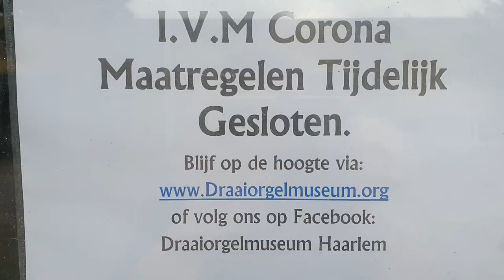Rondje orgels Draaiorgelmuseum Haarlem 18-10- 2020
Steun het Draaiorgelmuseum !!!

Vanwege de aangescherpte maatregelen rondom het coronavirus zijn we helaas weer tijdelijk gesloten. Toch willen we in beeld blijven bij de mensen. En aangezien de orgels toch doorgespeeld moeten worden, leek het ons leuk daar weer filmpjes van te maken en te plaatsen.

We hopen u allen weer terug te zien zodra het museum weer open kan. Voor meer informatie en hoe u het museum kunt steunen tijdens de tijdelijke sluiting

Wilt u ons ook volgen op Facebook? Zoek dan op draaiorgelmuseum Haarlem.